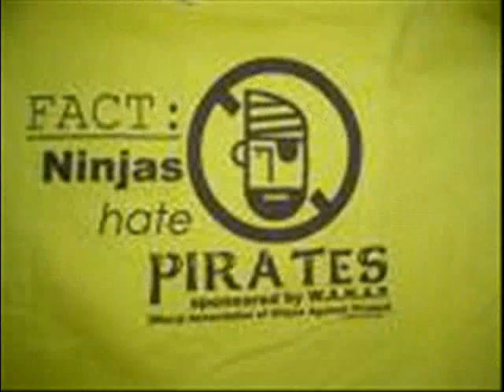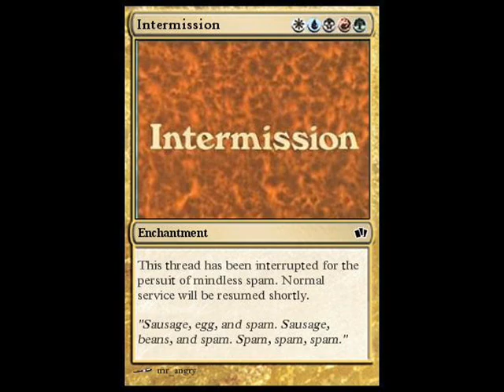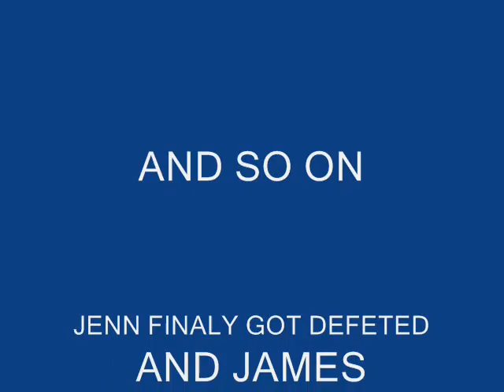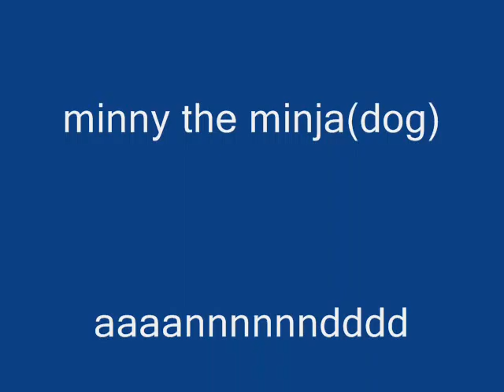halfracan ninjas DDR dance off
fuunnyyy
by james